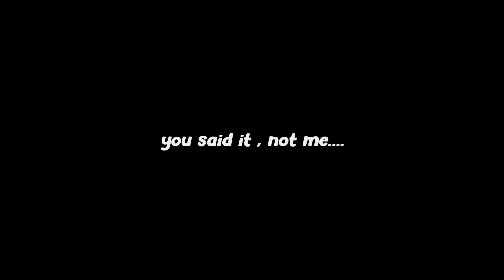Adin Ross kissed me 🍆💦 (GTA RP)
--outro song!

Humanity